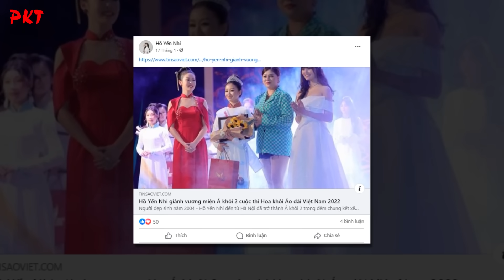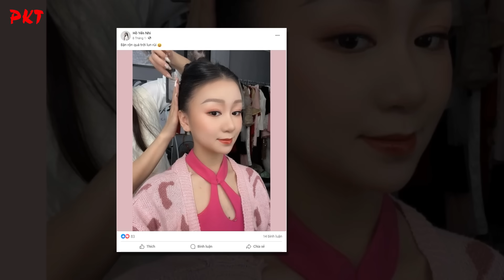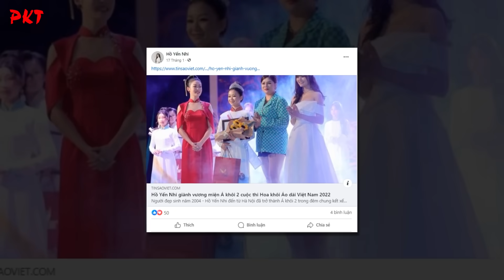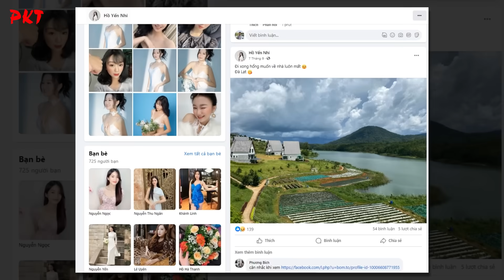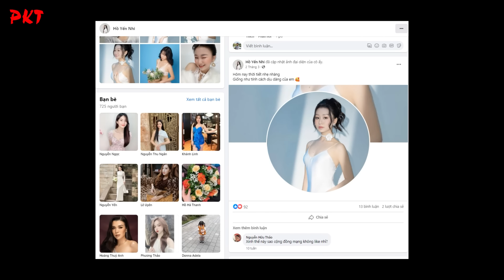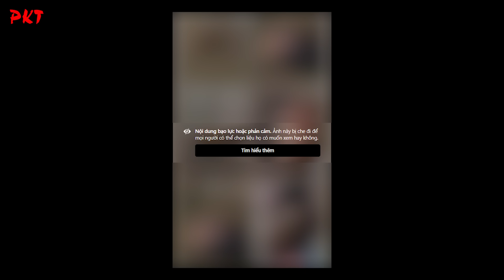Á Khôi Hồ Yến Nhi bị PHÂN MẢNH QUÁ DÃ MAN, gia đình PHẢI HỎA TÁNG, ĐƯA VÀO CHÙA cầu siêu | PKT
PKT | Tiểu sử giang hồ - Tiểu sử người nổi tiếng | Gia đình Hồ Yến Nhi TIẾT LỘ kết quả GIÁM ĐỊNH ADN và THÔNG BÁO HẬU SỰ sau khi nhận thi hài. Kết quả của Hồ Yến Nhi 100% trùng khớp với nạn nhân bị phân mảnh ở Sông Hồng. Vì nạn nhân không lành lặn vì đã bị hung thủ chia ra thành nhiều mảnh. Do đó, những công việc liên quan đến yếu tố tâm linh đang được tiến hành song song cùng với đó, gia đình dự định hỏa táng rồi gửi lên chùa ở quê Bắc Ninh, mong cho Hồ Yến Nhi được vỗ về phần nào nhờ những câu kinh và những lời cầu nguyện sám hối của chư tăng.